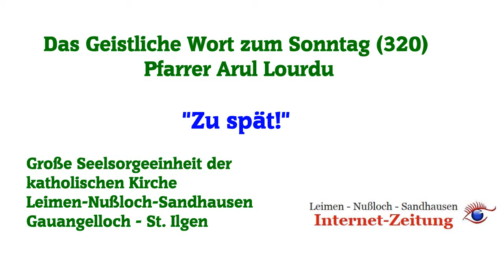"Zu Spät" - Das Geistliche Wort #320